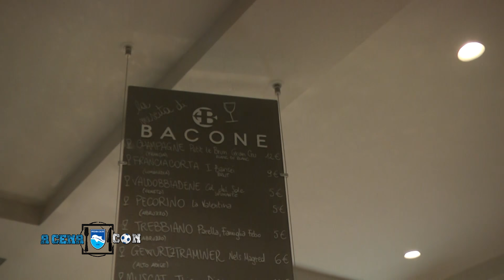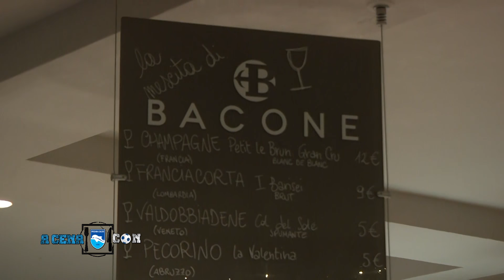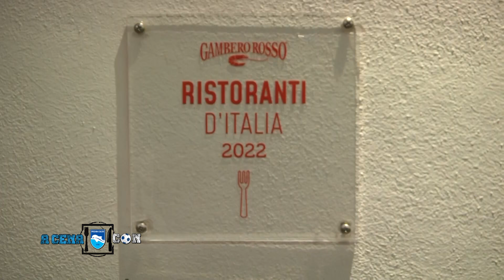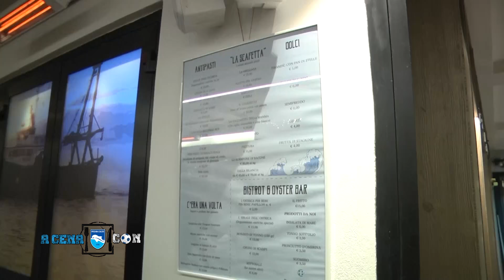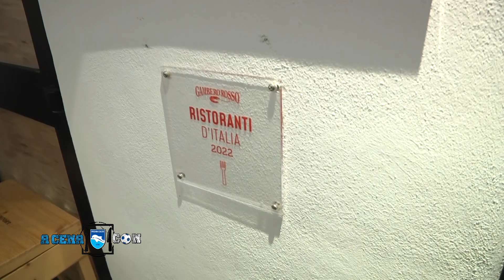A Cena con del 26/12/2022 (Daniele Sebastiani)